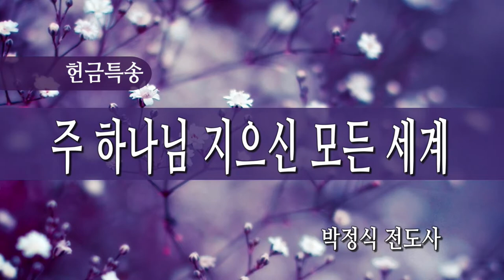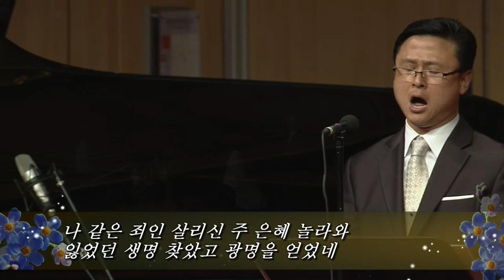주 하나님 지으신 모든 세계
2014년 은혜 한인교회
박정식 목사